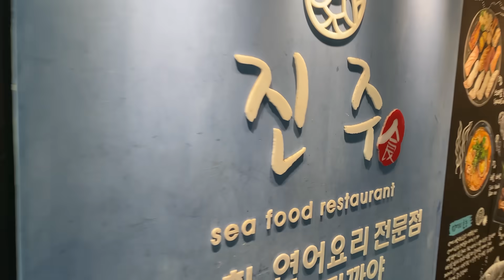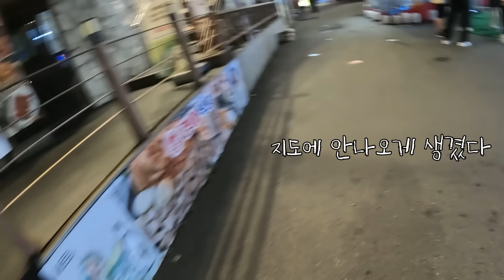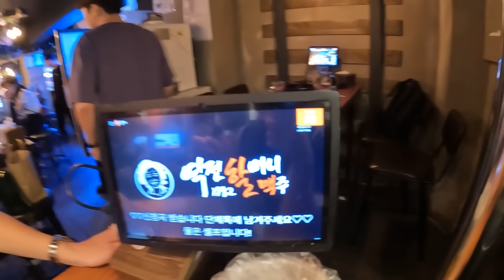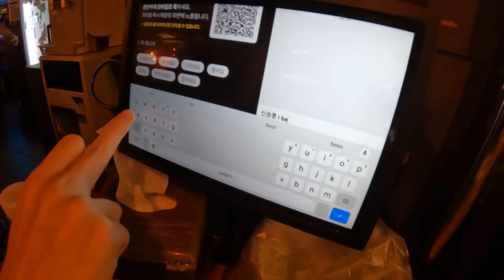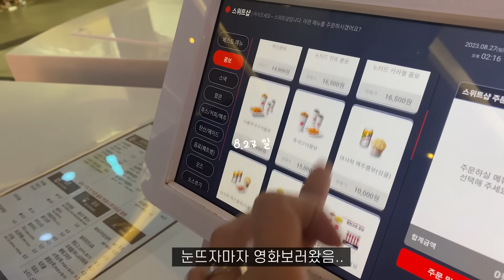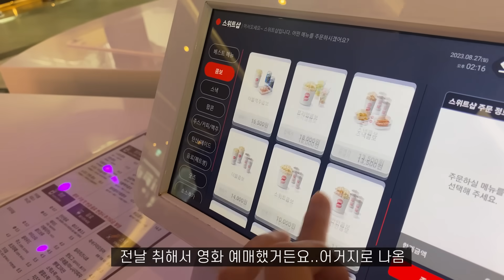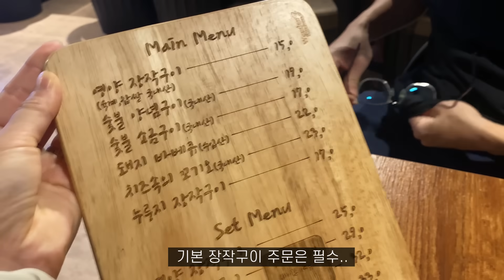[순대꼬치편] 금토일 많이 마시는건 합법🍻먹방브이로그(노량진 모듬회,매운탕,분식포차,할맥,나시고랭,쌀국수,계란튀김,어묵탕,장작구이,바베큐치) MUKBANG VLOG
열심히 살크업했던 일상..🥹
다이어트 쵸큼하고 만나도록 해요..🕺🏻
9월16일 토요일 시간되시는분들 여의도에서 만나요💘
오늘도 영상 재밌게 봐주세요 감사합니다💗

🥩타임라인
01:24 모듬회
06:28 분식포차
10:44 역할맥
12:45 쌀국수
17:38 순대꼬치 만들기
20:53 순대꼬치와 어묵탕
27:53 문화생활과 러닝
31:02 장작구이

🍟정보
초장집: 노량진 수산시장 '진주식당'
회: 형제상회에서 샀음
분식포차: 노량진 생고기 앞에있어용 (포차이름은 떡바 인듯)
쌀국수: 퍼사이공 군자점
장작구이: 강동 '오크장작구이'

♥ 정기업로드 매주 목요일 6시, 그외는 랜덤

-Composer : Chiro
Artist : 오늘의 일기
Title : Little fairy garden